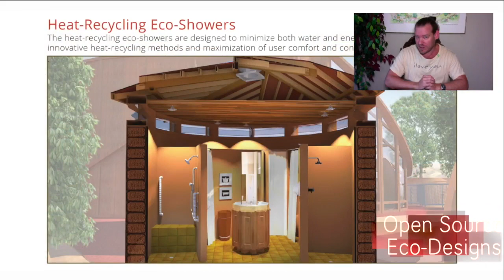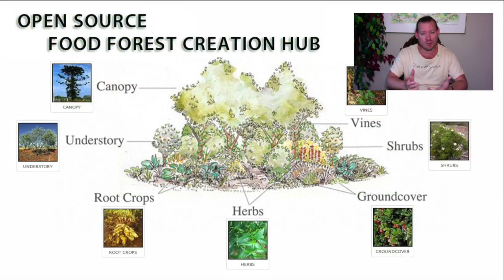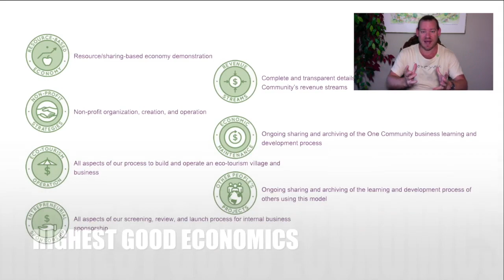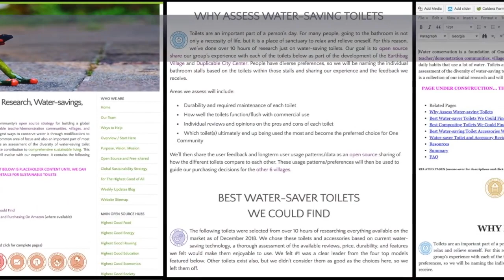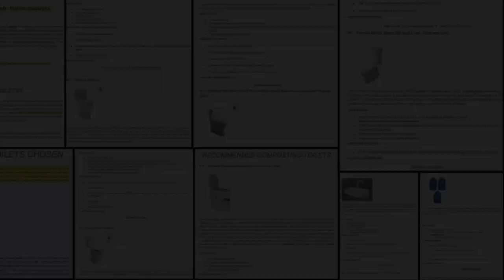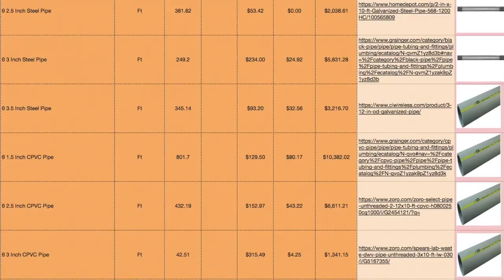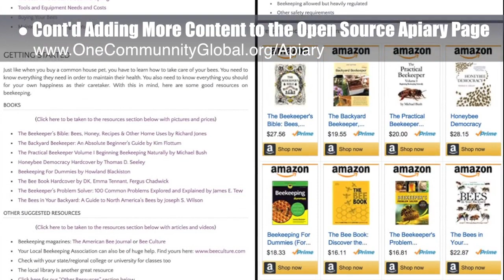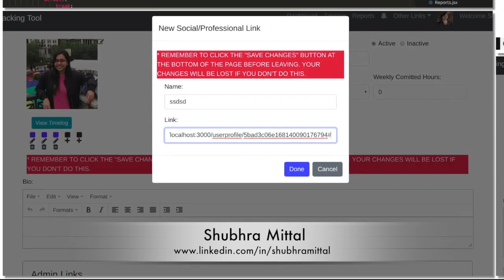Conservation Cooperatives - One Community Weekly Progress Update #300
Conservation Cooperatives | Highest Good Communities | Open Source Cooperation | Zero Waste | Global Conservation | Environmental Healing | Creating A World that Works for Everyone | One Community | Weekly Progress Update #300

"One Community is an all-volunteer nonprofit creating the open source plans and DIY foundations for a global network of conservation cooperatives. This is the December 23, 2018 edition (#300) of our weekly progress update detailing our team’s development and accomplishments."

CONSERVATION COOPERATIVES INTRO: @:35
CONSERVATION COOPERATIVES SUMMARY: @12:44

Artist: VUKE